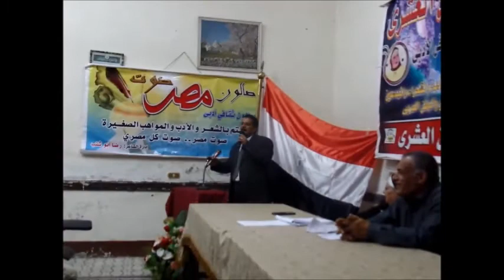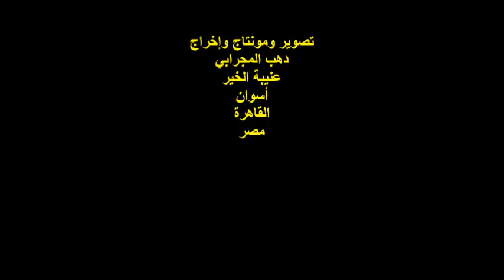ندوة صالون نسرين العشرين وصوت مصر/الشاعر المستشار/محمد سرور/الجمعة18/3/2022/هيئة خريجي الجامعات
أمسيةٌ ثقافيةٌ
ندوة صالون نسرين العشري
للشاعرة والكاتبة / نسرين غريب العشري
وصالون صوت مصر للشاعر / رضا أبو شنب
مشاركة الشاعر المستشار / محمد سرور
رئيس رابطة الزجالين وكُتَّاب الأغاني
 مصر